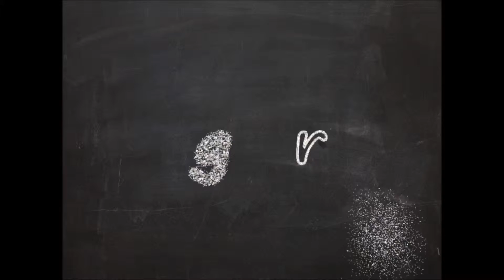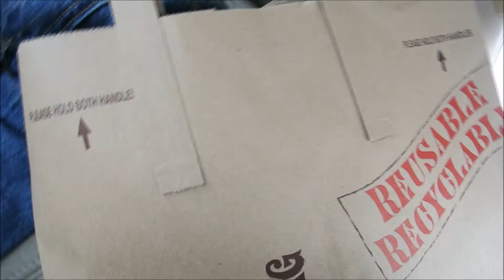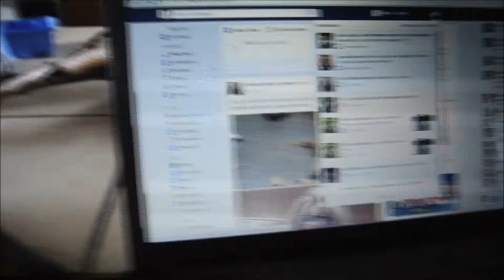Green Bowl Time!